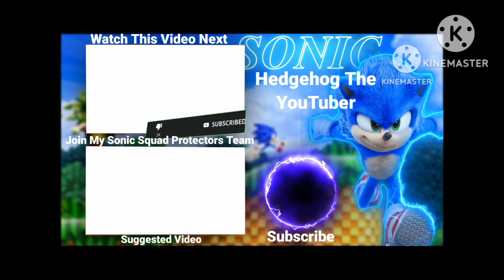Prime Sonic & Modern Shadow Fight in Green Hill In VRCHAT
What is Up Everyone Sonic Prime Hedgehog here back with another VR Chat banger for u guys to enjoy In this banger me and Shadow are fighting in Green hill cause of the Master Emerald he is looking for idk why but eh i rather Risk my life for views u know comment below if u want to see more future VR Chat Content I got in the future stay tuned folks and there will be more videos heading to the channel really soon I promise u guys it will take time as i find new content to make for u guys it will be all good to go spindash the like button if u enjoyed subscribe to the channel and activate the bell to see more content like this and I will be seeing u guys on the next video